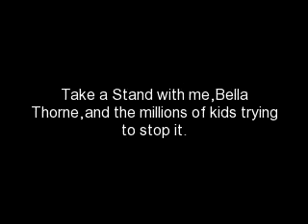Take a Stand Against Bullying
Join me,Bella Thorne,and millions of kids across the globe as we Take a Stand !!